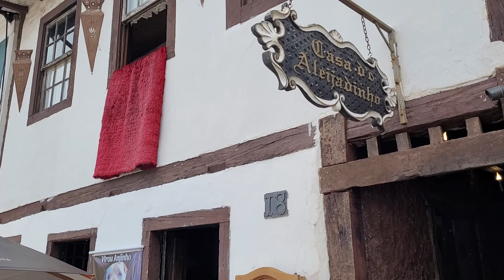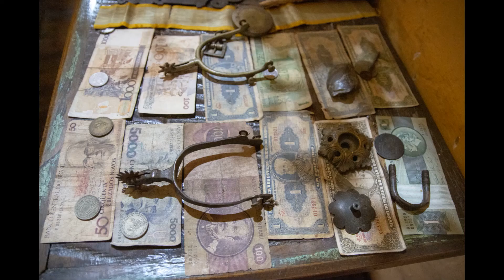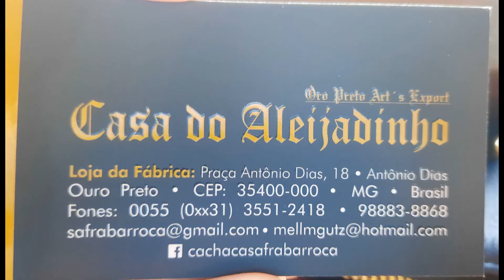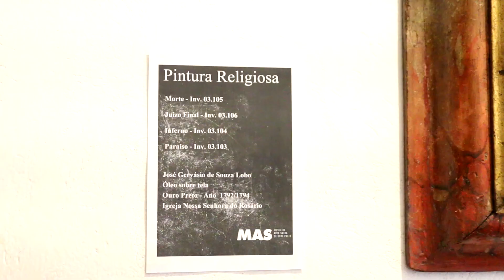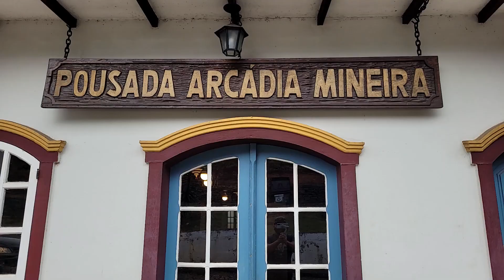Ouro Preto MG vídeo 3 - Casa do Aleijadinho, hospedagem, a igreja mais rica da cidade e muito mais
Ouro Preto é uma das cidades mais inexplicáveis que já visitei, difícil de ser definida em poucas palavras.
Uma combinação incrível de arte, cultura, história, arquitetura, gastronomia e belas paisagens.
Tudo junto e misturado.
São muitas atrações, dezenas delas a serem exploradas, que podem ocupar muitos dias de viagem. Não falta o que fazer na cidade.

Nesse vídeo eu te mostro a igreja mais rica de Ouro Preto, a Basílica do Pilar, o museu de arte sacra, te dou dica de hospedagem, te mostro onde comprar boas lembrancinhas e ver pedras preciosas, e ainda uma casa de ópera linda.
 Também te levo pra conhecer uma casa que tem mais de 300 anos, a casa do Aleijadinho, onde se vende a melhor cachaça de Minas Gerais, a safra barroca.

Vem comigo desvendar Ouro Preto!
Minutagem:

0:00 Ouro Preto
1:03 Casa do Aleijadinho
4:13 Cachaça safra barroca
5:24 Igreja nossa senhora da Conceição de Antônio Dias
6:22 Basílica do Pilar
12:53 Museu de arte sacra
15:31 Colonial gemas
20:06 Capela de nosso senhor do Bonfim
20:30 Casa da ópera
21:49 Pousada Arcádia mineira